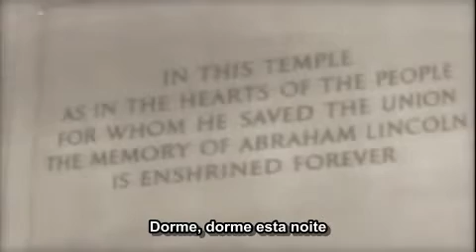U2 - MLK [legendado]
Música dedicada a Martin Luther King Jr. - "MLK foi um pastor protestante e ativista político estadunidense. Tornou-se um dos mais importantes líderes do movimento dos direitos civis dos negros nos Estados Unidos, e no mundo, com uma campanha de não violência e de amor ao próximo."